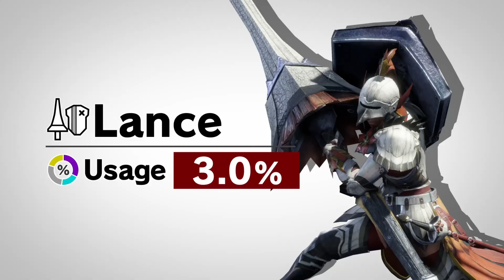What does Lance need to succeed in MH6?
Lance ended up last place in the usage statistics for Monster Hunter Rise: Sunbreak. What do you think needs to happen in order to get more people to play the weapon in Monster Hunter 6?

00:00-00:10 Opener
00:10-02:13 Intro
02:13-04:55 Lance Identity
04:55-07:45 Insta-block and Anchor Rage
07:45-11:18 Mobility issues
11:18-13:05 Closing thoughts and outro
13:05-13:25 End Screen